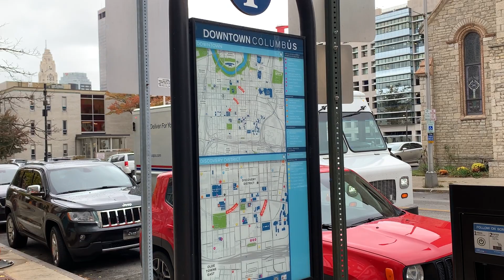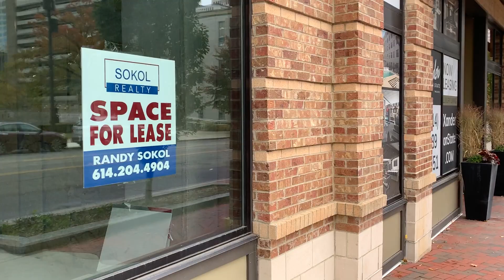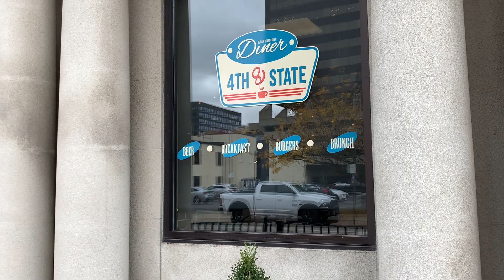A Walk with The Relic: Columbus OH E State St from Grant to 3rd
On this Walk I decided to do something kinda on the spur of the moment. As you may know from my comments, I fractured my upper arm a month ago, and have been recuperating while I continue to post videos. Well, I shot this video after I left Physical Therapy.

So, I walked over from that building, in back of Grant Hospital to the beginning of E. State St, across Grant Ave. in front of the Columbus Main Library. That allowed me to walk down E. State St and see some of the new buildings they've been putting in, while looking at the older architecture.

What surprised me was a new record store, Spoonful Records. At 60 years old, I've been a fan of vinyl all my life, and while I just stopped in front of the place this time I definitely want to go back.

I went to S. 3rd St to head for my bus stop, but I concluded the video with video of the 3rd St. entrance to the Ohio Statehouse, and the former Columbus Dispatch building (now the location of the Chamber of Commerce).